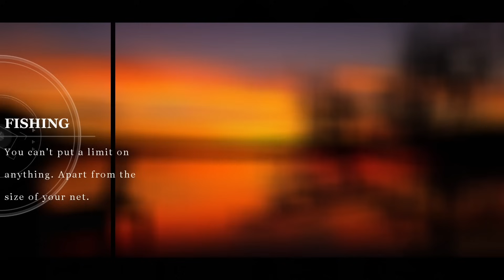Shimano Bomb & Feeder Final Round | LIVE Match fishing from Lindholme Lakes